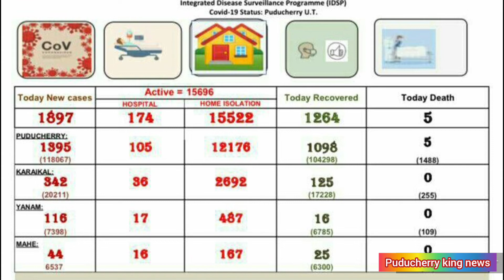January 23, 2022 புதுவை இன்றைய முக்கிய செய்திகள்